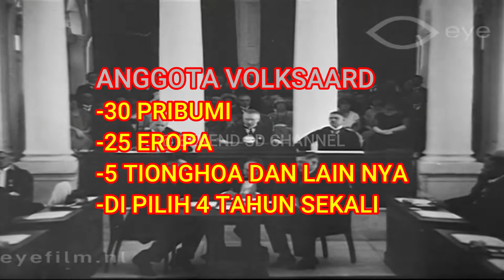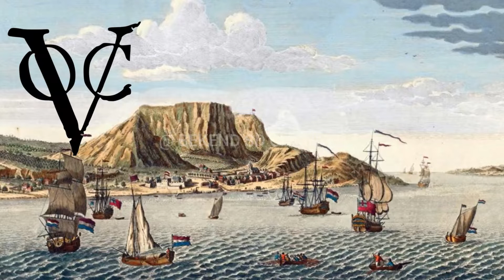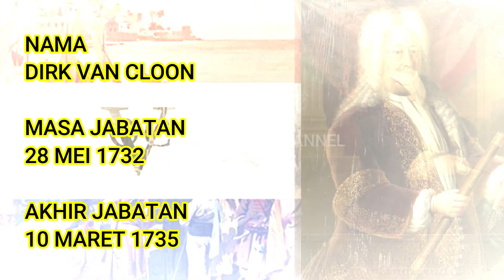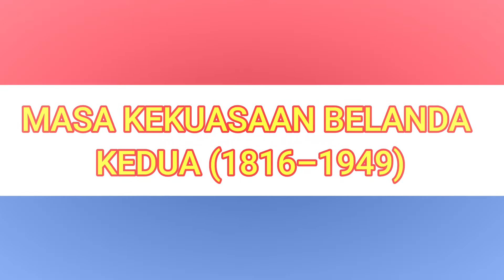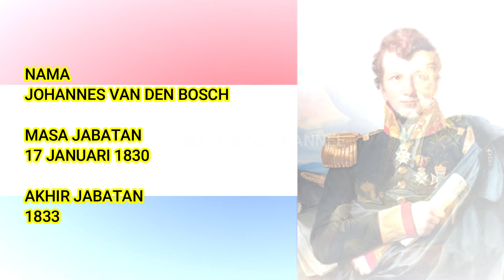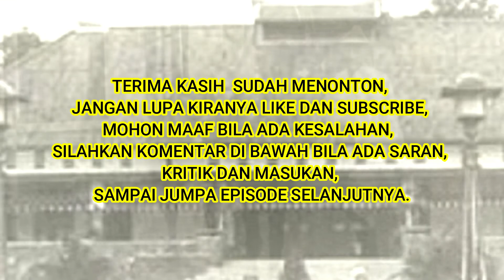GUBERNUR JENDRAL HINDIA BELANDA (1610-1949)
JABATAN GUBERNUR-JENDERAL ADALAH JABATAN PENGUASA TERTINGGI DALAM PEMERINTAHAN HINDIA BELANDA YANG BARU DIADAKAN PADA TAHUN 1691.
SEBELUMNYA GELAR JABATAN INI LAIN ISTILAHNYA. PENGUASA HINDIA BELANDA SEBELUMNYA BERARTI HANYA DUTA VOC SAJA DI JAKARTA DAN KEMUDIAN BATAVIA.
SETELAH BANGKRUTNYA VOC PADA TAHUN 1799, ASET-ASET VOC DI HINDIA BELANDA DISERAHKAN KEPADA PEMERINTAHAN BELANDA, SEHINGGA MULAI SAAT ITU SEORANG GUBERNUR JENDERAL BENAR-BENAR MENJADI WAKIL DARI PEMERINTAHAN BELANDA.
JABATAN GUBERNUR JENDERAL HANYA ADA DI WILAYAH JAJAHAN BELANDA DI HINDIA BELANDA. DI SURINAME, JAJAHAN BELANDA YANG LAIN, GELAR INI HANYA GUBERNUR SAJA.

big thanks for the video

UNTUK INFORMASI SILAHKAN KUNJUNGI INSTAGRAM KAMI DAN MOHON MAAF BILA ADA KESALAHAN DALAM PENULISAN DAN GAMBAR.